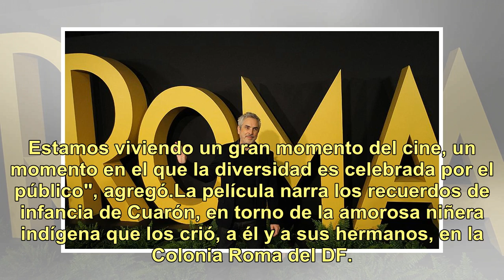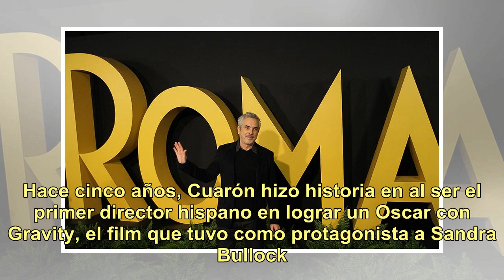Alfonso Cuarón, tras la nominación a los Oscar: "La diversidad es celebrada por el público"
El reconocido director mexicano Alfonso Cuarón se convirtió oficialmente en el favorito para la 91° edición de los Premios Oscar, luego de que la Academia de diera a conocer la lista de sus nominados. Con cuatro candidaturas personales dentro de las diez que obtuvo su película Roma, dijo estar vivie...